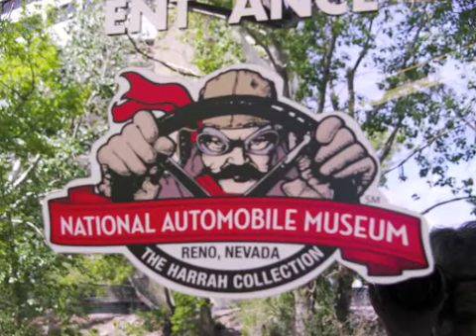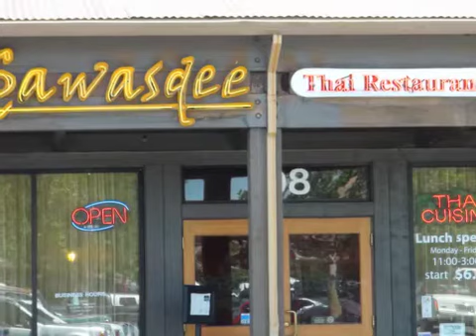2014 - Delta, Utah to Fernley, Nevada